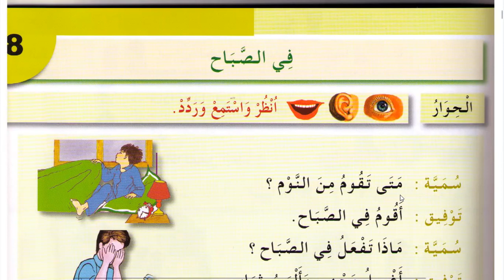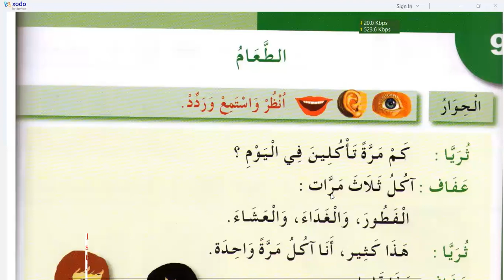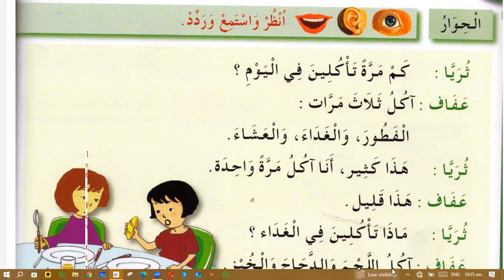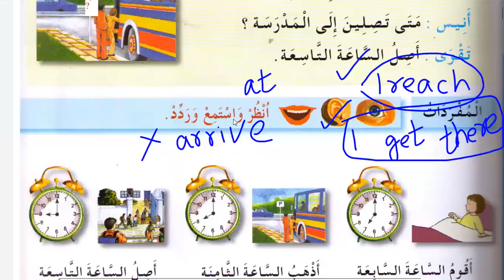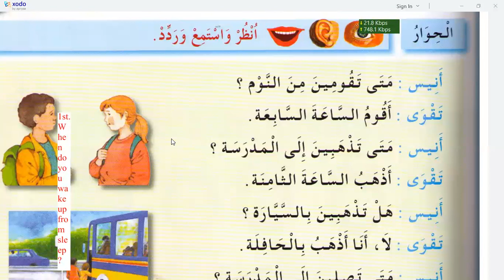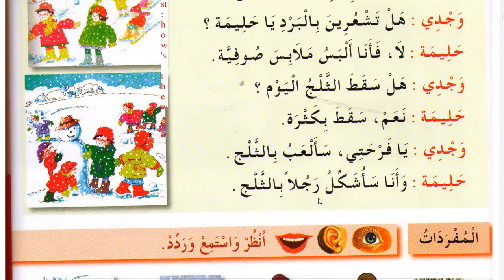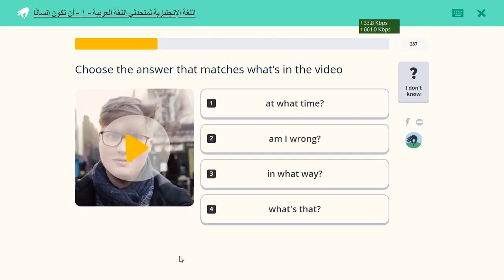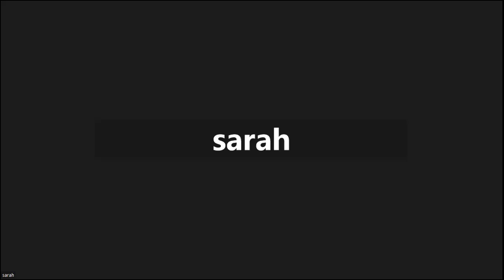تعلم اللغة الانجليزية مجانا | اليوم ٢